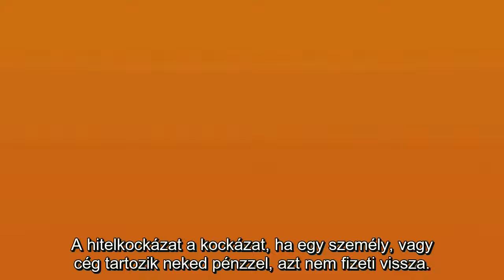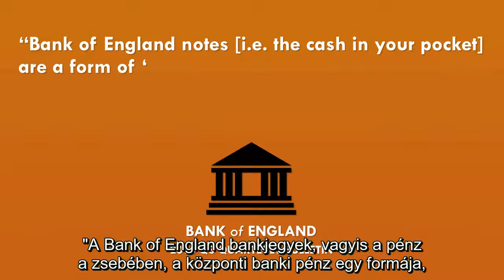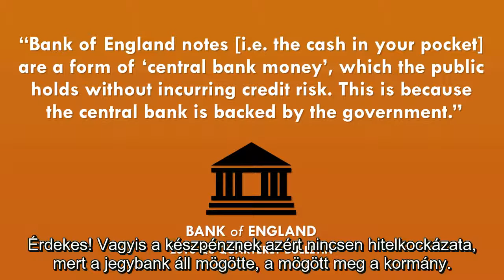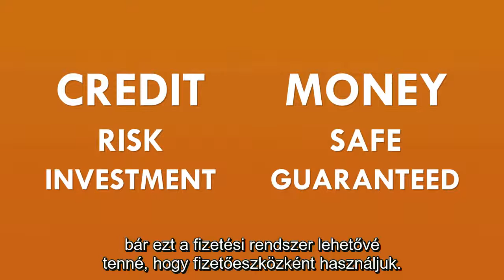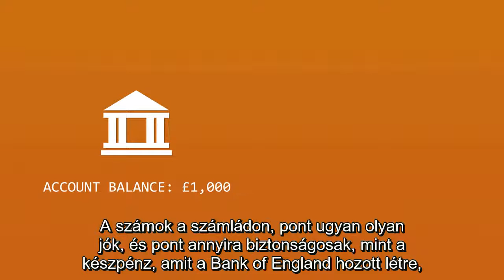PozitívPénz - 5. rész - A bankok pénzt teremtenek vagy csak hitelt?